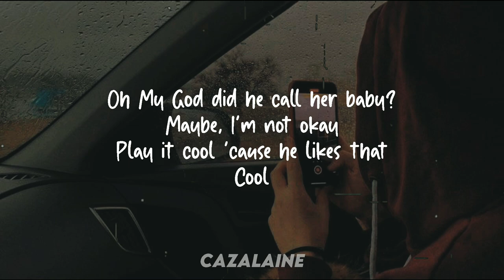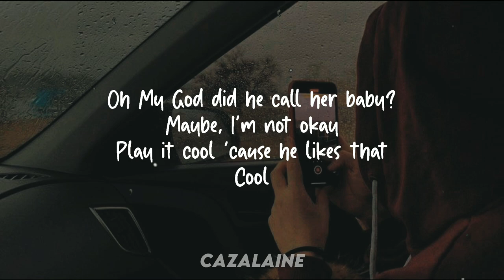Beth McCarthy - Be Around Me//Oh My God Did He Call Her Baby? Maybe?//10 min Loop